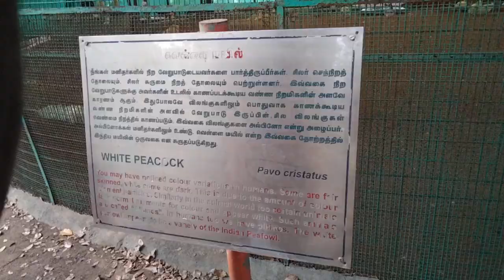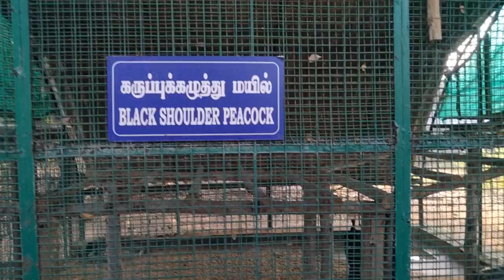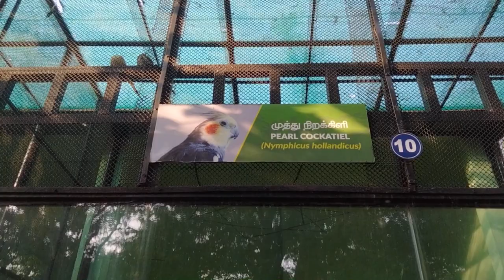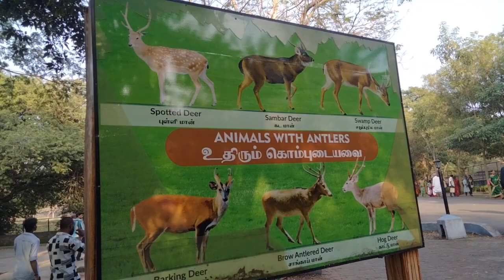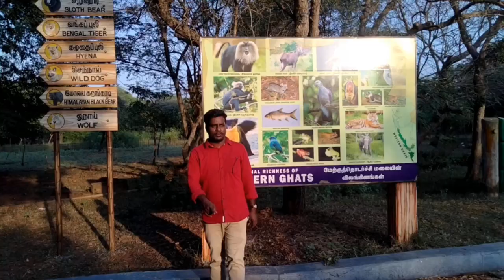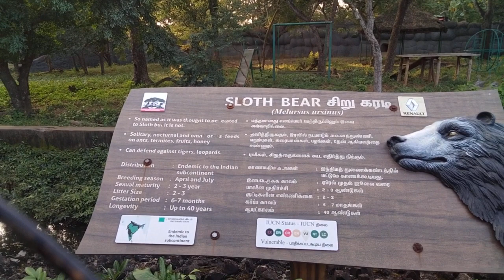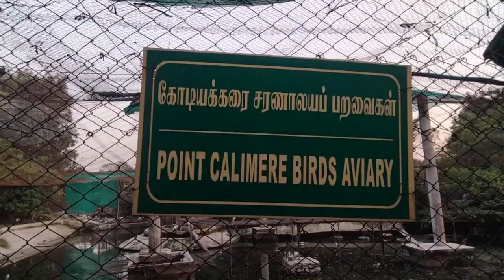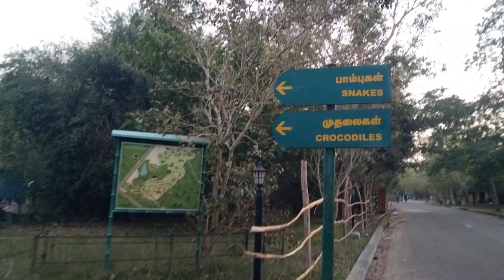வண்டலூர் உயிரியல் பூங்காவில் விசித்திரமான விலங்கு🧐 | vlog | pls subscribe 🙏 | i Am Bhuvan